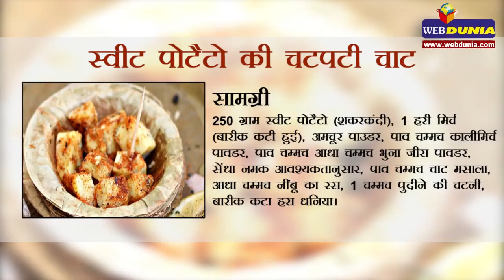स्वीट पोटैटो (शकरकंदी) की चटपटी चाट